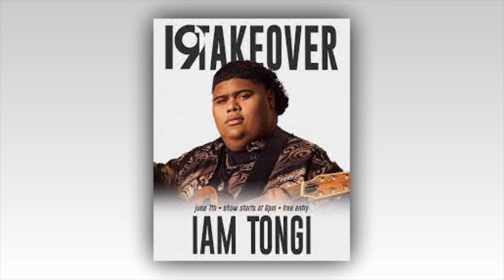American Idol’s Iam Tongi reunites with fellow competitors Colin Stough & Megan Danielle